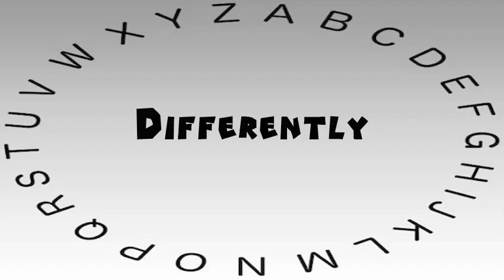How to Say or Pronounce Differently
This video shows you how to say or pronounce Differently.

How accurate does it say Differently? How would you say Differently?